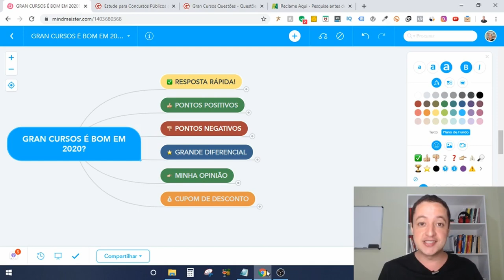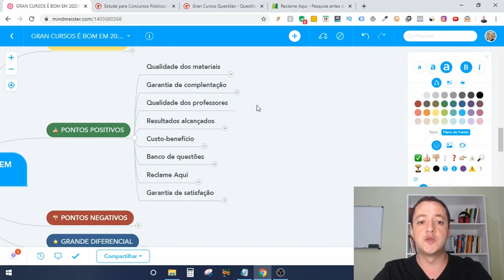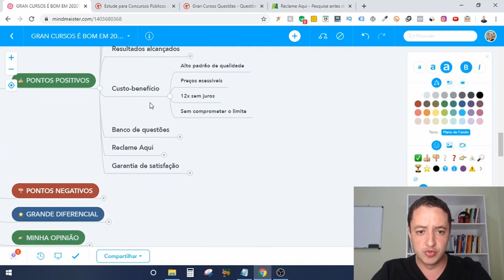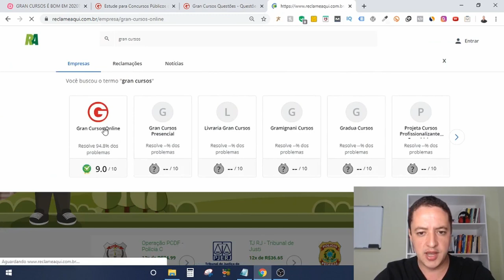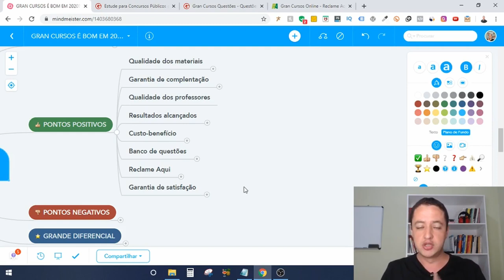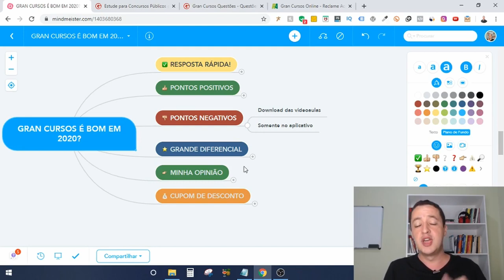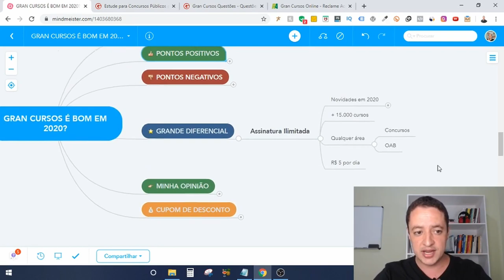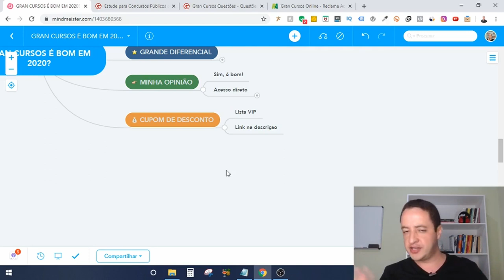Gran Cursos Online é Bom? [Minha Opinião]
Gran Cursos Online é Bom?

Com muita frequência recebo essa pergunta lá no blog Quero Passar em Concursos e também aqui no canal.

Inclusive, eu já gravei vídeo dando a minha opinião sobre o Gran Cursos.

Mas, com as mudanças recentes no curso, esse vídeo acabou ficando desatualizado.

Por isso, decidi gravar esse vídeo para dar minha opinião e atualizada e acabar com essa dúvida de uma vez por todas!

Afinal: Gran Cursos Online é bom ou não? Assista ao vídeo e descubra a resposta.

Guilherme Machado